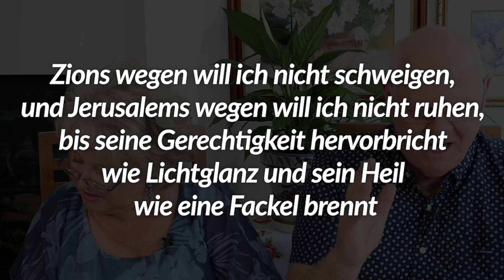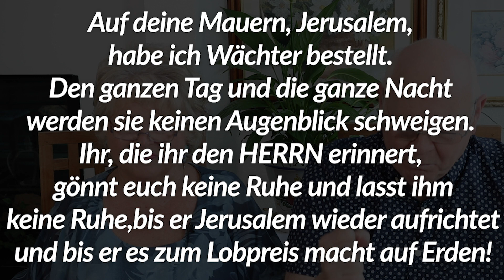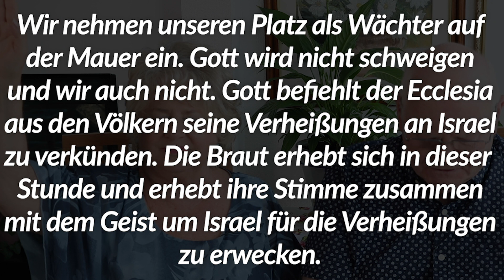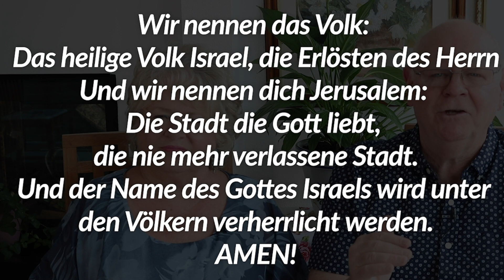Gebetsarmee23 #20 Awakening Israel